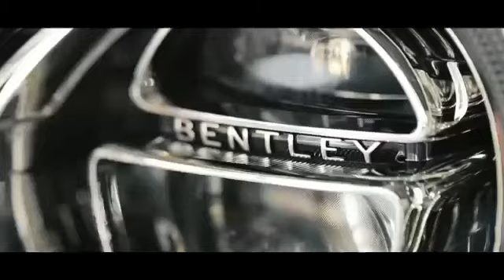Bentayga V8 Dynamic Driving Experience - Medan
Bentley Jakarta held a driving experience for Bentayga V8 in 3 cities in Indonesia, namely Jakarta on 7th July 2018, Medan on 14-15th July 2018, and Bandung on 28-29th July 2018. This is the first test drive event held for Bentayga V8 in Indonesia, the purpose of the event is to introduce the Bentayga V8 to the Bentley owners and prospects as well the media.

Pertamax Turbo is the official partner in this event, Pertamax Turbo  with RON 98 and lower sulphur content that reach maximum 50 parts per million (ppm), equipped with additive Ignition Boost Formula (IBF), gives low emission and adding the acceleration, that is fit with Bentayga V8.